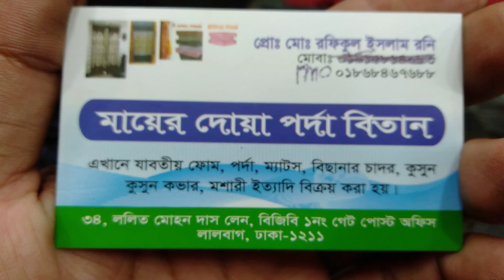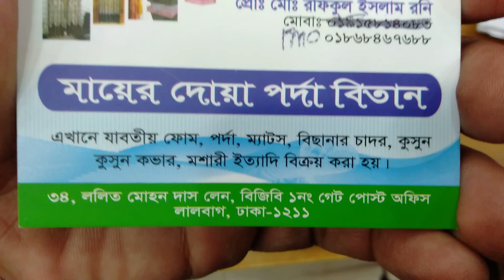সোফার ফোম এবং ফোম এর কাভার কাপড়ের ক্যাটালক সহকারে প্রাইস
Assalamualaikum

shop name: (মায়ের দোয়া পর্দা বিতান)

address: = Lalit Mohan Das lane bgb 1 no.Gate post office Lalbagh dhaka 1211

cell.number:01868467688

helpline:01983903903